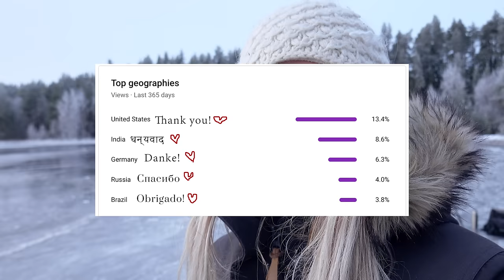Echoes of the North - Ice obsessions | Ep. 49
This is the time of the year when that magical winter spirit awakens. The ice starts to sing and make the most otherworldly sounds and creates breathtaking art on the surface of the ice.
And I go crazy and spend all my focus trying to capture the spirit of the ice in both photos and sound.
This video is from my weekend, and combines a little bit of everything that I did during these days. A lot of winter magic and ice but also glimpses from my everyday life.

► MUSIC
As rainbows fall - Deskant
Ambience - Johannes Bornlöf
Enigma 5 - Johannes Bornlöf
Balm - Million Eyes
Up in the hills - Bonnie Grace
Find my boy and bring him home - Bonnie Grace
Twinkle of the lights - Johannes Bornlöf
Mountain air - Cody Francis
Cause - Infinite Ripple
Time without end - Spectacles wallet and watch